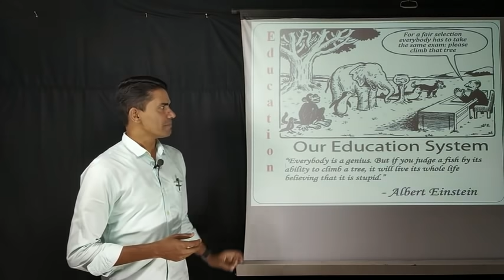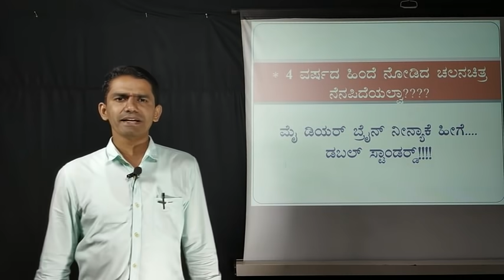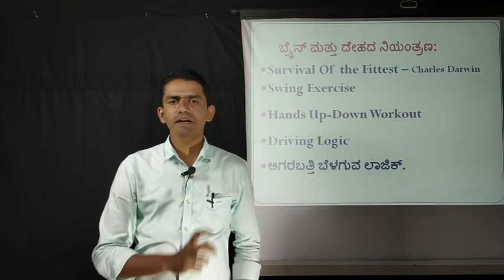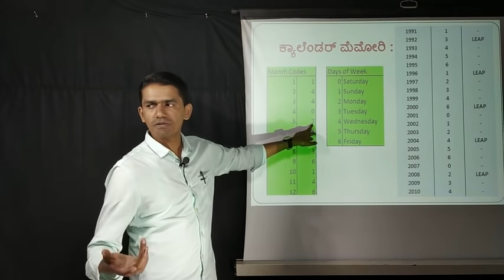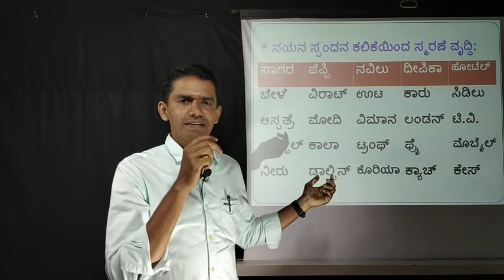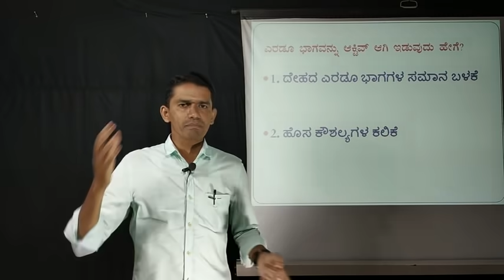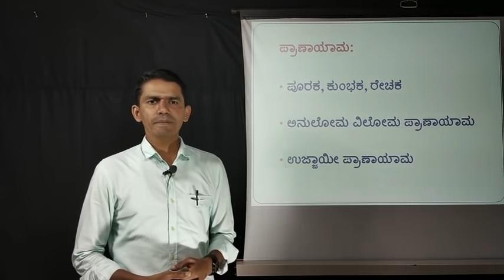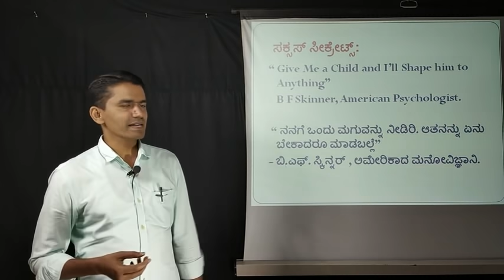Mind Power | Success Secrets | Memory Techniques | Manjunatha B | Sadhana Academy | Shikaripura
ಮೈಂಡ್‌ ಪವರ್ & ಸಕ್ಸಸ್ ಸೀಕ್ರೇಟ್ಸ್ -ಭಾಗ-1:
ಮೆಮೋರಿ ಪವರ್, ಸ್ಮರಣ ಶಕ್ತಿ ಹೆಚ್ಚಿಸುವ ಕಲೆ.
Mind Power & Success Secrets
Memory power increasing Techniques
Success Guru
Manjunatha B
how to recall all we read
nayana spandana memory techniques
winning secrets
all in kannada for kannadigas

ಸಾಧನಾದ ಎಲ್ಲಾ ವಿಡಿಯೋಗಳ ವಿಷಯವಾರು ಲಿಂಕ್-ಗಳು:
1. History of India: ಭಾರತದ ಇತಿಹಾಸ

2. Geography: ಭೂಗೋಳಶಾಸ್ತ್ರ

5. General Science & Technology: ಸಾಮಾನ್ಯ ವಿಜ್ಞಾನ ಮತ್ತು ತಂತ್ರಜ್ಞಾನ

9. English: ಇಂಗ್ಲೀಷ್

10. Kannada:  ಕನ್ನಡ